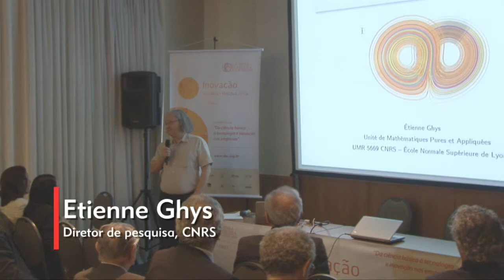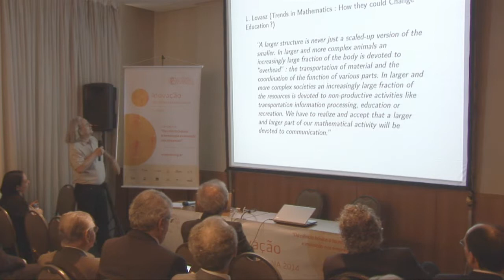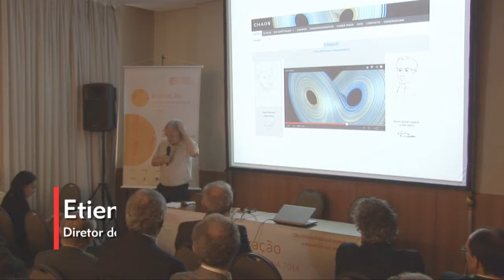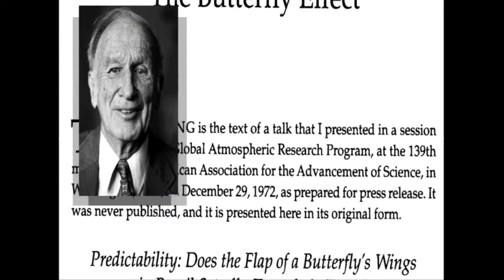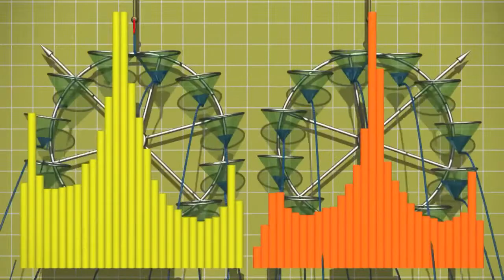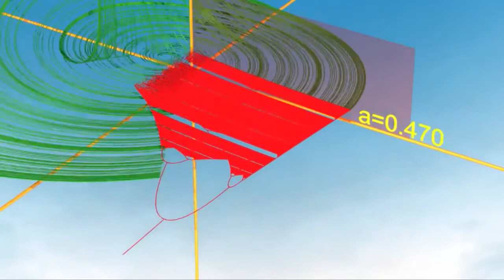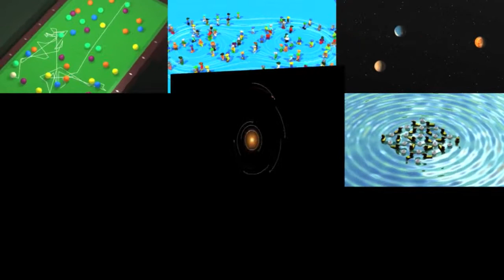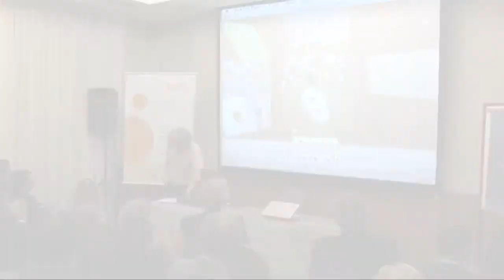Reunião Magna 2014 - Sessão: Chaos - Etienne Ghys